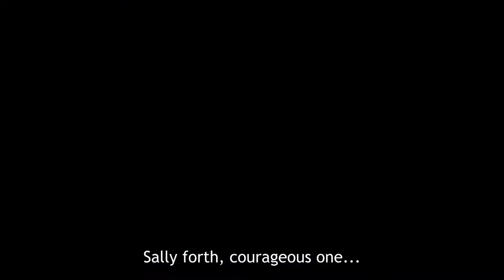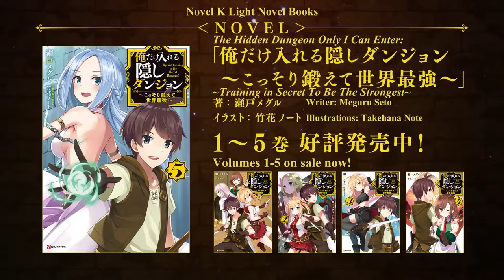The Hidden Dungeon Only I Can Enter - Official Trailer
About:
The Hidden Dungeon Only I Can Enter is a Japanese fantasy light novel series written by Meguru Seto and illustrated by Note Takehana. It began serialization online in January 2017 on the user-generated novel publishing website Shōsetsuka ni Narō. It was later acquired by Kodansha, who have published five volumes since August 2017 under their Kodansha Lanove Books imprint. A manga adaptation with art by Tomoyuki Hino has been serialized via Kodansha's Niconico-based Suiyōbi no Sirius manga service since 2018. It has been collected in four tankōbon volumes. Both the light novel and manga are licensed in North America by Seven Seas Entertainment. An anime television series adaptation by Okuruto Noboru premiered in January 2021 on the Animeism programming block.

Storyline:
The Hidden Dungeon is a place of legend where rare treasures and items are hidden. Nor, the third son of an impoverished noble family who's lost the one job offer he had, was lucky enough to hear about this dungeon.